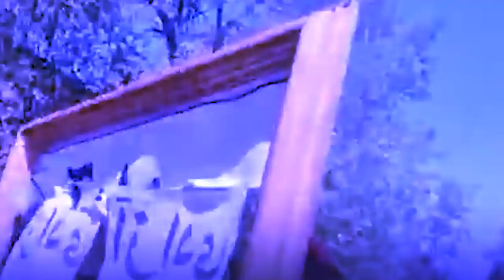iakhih ki nong afgha-nistan ba wan tuklar ka pakistan